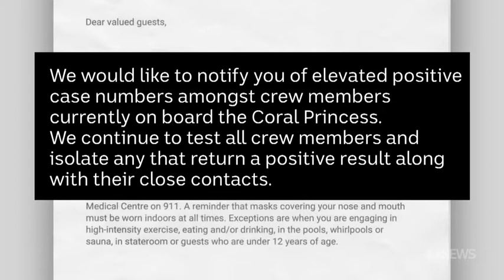Mark Reddie ABC News 7pm NSW "Coral Princess arrival"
Mark Reddie reports on more than 100 passengers infected with coronavirus on board the Coral Princess in southern NSW